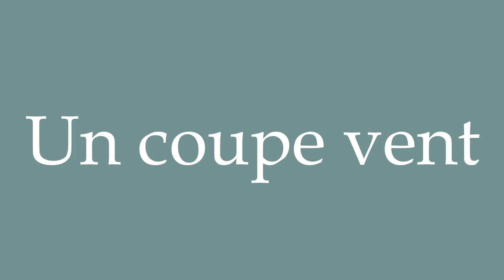How to Pronounce ''Un coupe vent'' (Windbreaker) Correctly in French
Learn how to say and properly pronounce ''Un coupe vent'' in French with this free pronunciation tutorial.